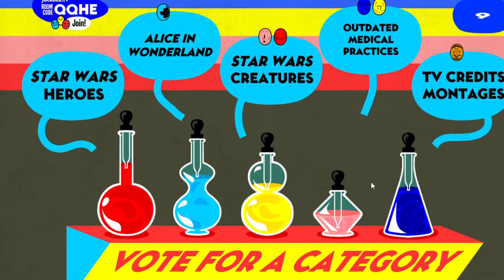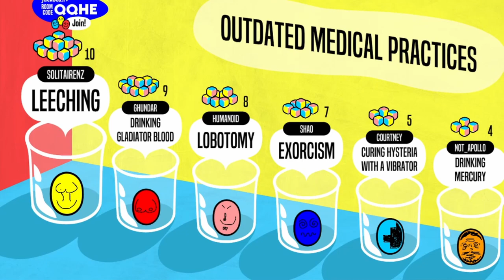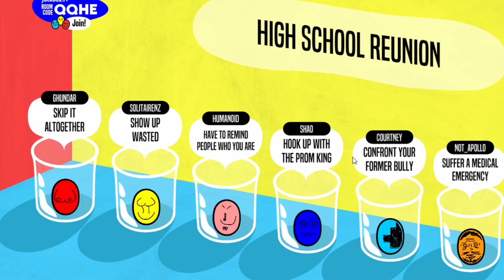Role Models - Why Am I Drinking Mercury?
It tastes good.

The Crew:

3 AM
Oli